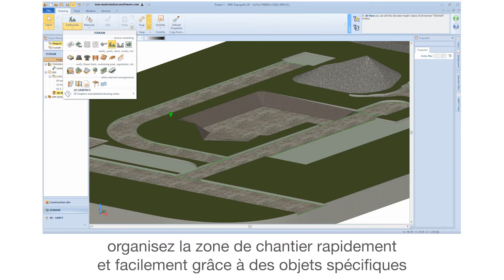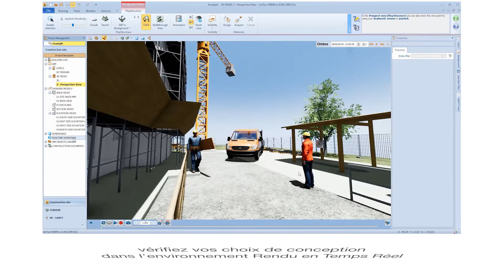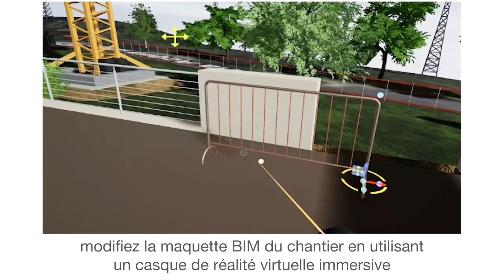Logiciel BIM de gestion de chantier | CerTus HSBIM | ACCA software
Concevez et étudiez l'évolution du chantier dans l'espace et dans le temps avec CerTus HSBIM ! Utilisez-le gratuitement